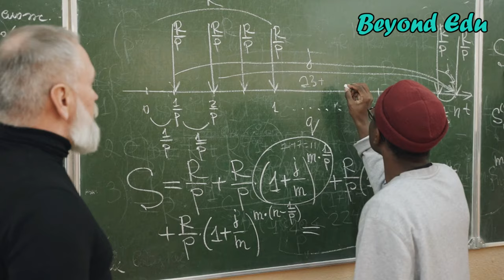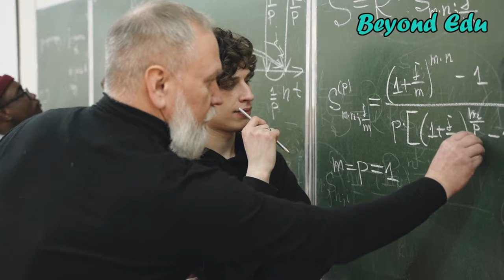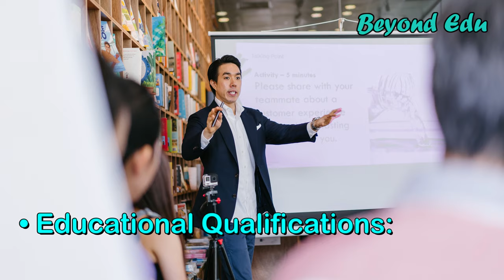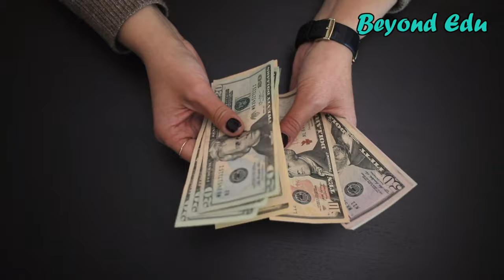difference between professor and doctor | difference between professor and lecturer | Beyond Edu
Hello friends,
This video is about difference between professor and doctor, difference between professor and lecturer, Beyond Edu.

This video includes difference between doctor and professor. What actually is a doctor? what actually is a professor? What are the salaries of a doctor and a professor? Do you wanna know these? So, check our video, difference between professor and doctor.

How to write exam without fear | Best tips to overcome fear of exams | Remove fear of exam failure -

Top 10 Best Degrees to Get for the Future 2021 | best degrees to get in 2021 | beyond edu

Best 7 methods to study fast | How to study faster and retain more | How to study without forgetting

Best 7 tips to study when tired | How to study when tired | Tips to study when sleepy

10 Best High Paying Jobs for College Students | high paying jobs for college students | beyond edu

Types of scientists and what they do | How to become a scientist | Salary of a scientist

10 Best Jobs for Recent College Graduates | best jobs for college graduates | best jobs for dropouts

Credits,

                           ***This video is created by Beyond Edu team.***

Beyond Edu

Every educational facts and details with very informative videos. Our purpose is to make you rich with the knowledge and full fill all of your eduacational and job related requirements by giving very attrctive and informative videos to you. Not only for the college and university students, but also for graduates, under graduates and job seekers, we have the precious ideas to give. Some of them are,

study tips
study music
study vlog
study guide
study guided meditation
colleges and universities
best universities
best colleges
courses in college
courses online
best degrees
study motivation
career paths
best paid jobs
jobs after high school
jobs after college
jobs after graduation
important facts

All the study needs and after study needs in one place. 'Beyond Edu' - Something more than knowledge.